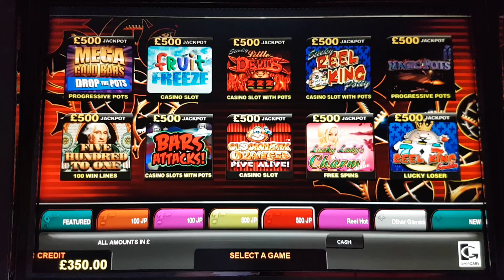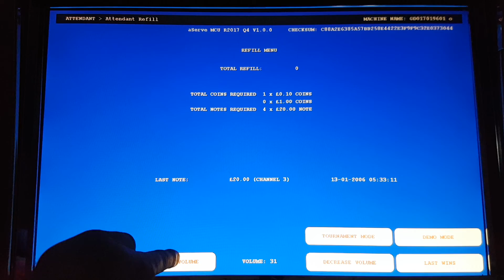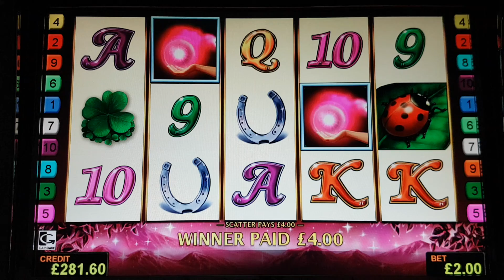£500 Jackpot Lucky Lady's Charm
Astra Game Request

Lucky Lady's charm gameplay £2 stake

Including Freespins feature

Requested by
K6 Kaysix,Wayne Styles,Mike Battalion and Del.

Hope you all enjoy this first request on the astra machine.